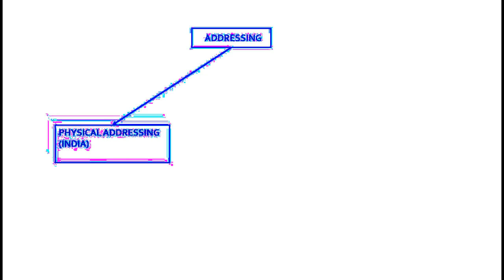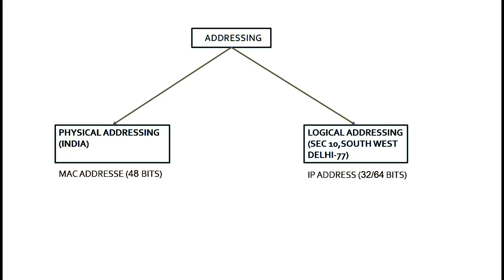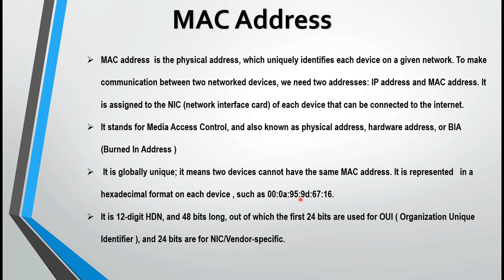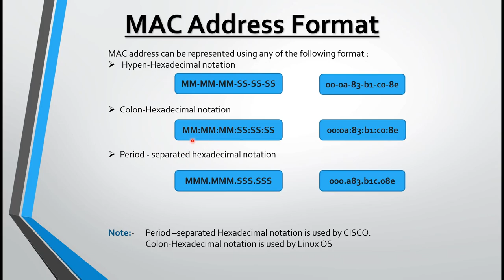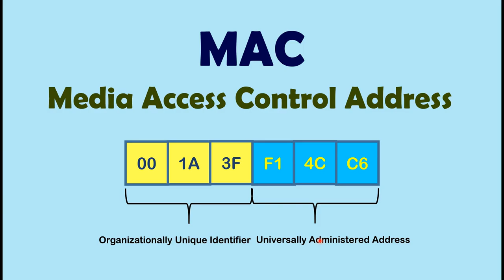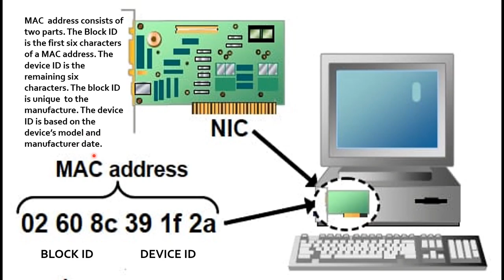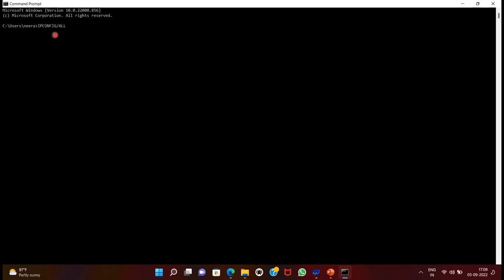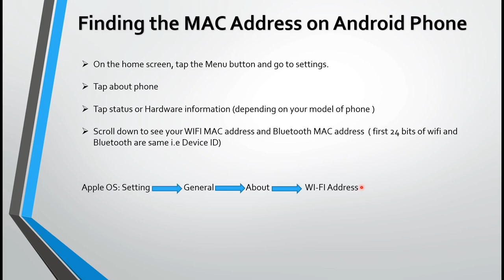mac address | mac address format | how to find the mac address of system/mobile | full explaination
hindi/eng
To find the device id of the system or manfacture id  please click on the below link and type the first 24 bits of the mac address  are :-

mac address
MAC address  is the physical address, which uniquely identifies each device on a given network. To make communication between two networked devices, we need two addresses: IP address and MAC address. It is assigned to the NIC (network interface card) of each device that can be connected to the internet.

It stands for Media Access Control, and also known as physical address, hardware address, or BIA (Burned In Address )

 It is globally unique; it means two devices cannot have the same MAC address. It is represented   in a hexadecimal format on each device , such as 00:0a:95:9d:67:16.

It is 12-digit HDN, and 48 bits long, out of which the first 24 bits are used for OUI ( Organization Unique Identifier ), and 24 bits are for NIC/Vendor-specific.

It works on the data link layer of the OSI model. Example switch.

It is provided by the device’s vendor at the time of manufacturing and embedded in this NIC, which is ideally can’t be changed.

The ARP protocol is used to associate a logical address with a physical or MAC address.

 The physical address should be in the format of MM:MM:MM:SS:SS:SS.

How to find the mac address of pc/laptop
1.  Go to  start  and tap to run.
2. type cmd and entre
3. type ipconfig/all and enter
the interface open with mac address and ip address of the system.

How to find mac address of android mobile phone
On the home screen, tap the Menu button and go to settings.

Tap about phone

Tap status or Hardware information (depending on your model of phone )

Scroll down to see your WIFI MAC address and Bluetooth MAC address  ( first 24 bits of wifi and Bluetooth are same i.e Device ID)

Apple OS: Setting
                  General
                   About
                   WI-FI  mac Address

next vedio will be on  firewell

neeraj dogra